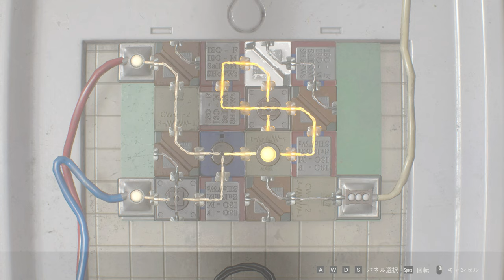親子の最期を尻目にボケ倒す実況者PART9【バイオハザードRE2：レオン裏編】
しんどいシーンはふざけへんとやってられへんな。